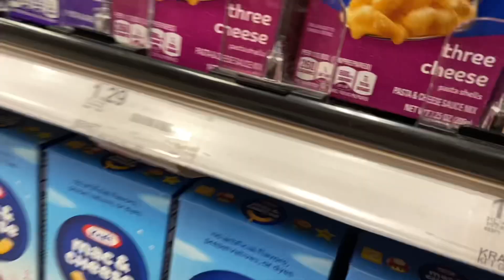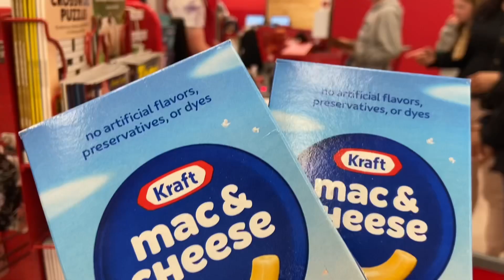Grocery Shopping at Target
I got macaroni and cheese dinner at Target which is Super Mario.

Join Aris Reyes for his big adventure and fun for him to explore in the city in A Big Day in Vancouver with Aris, The Secret Life of Aris and others on his playdate.